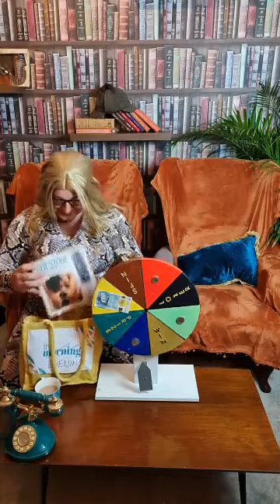marks crazy lockdown quiz no 19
This Morning Hollywoolybooby and Phil